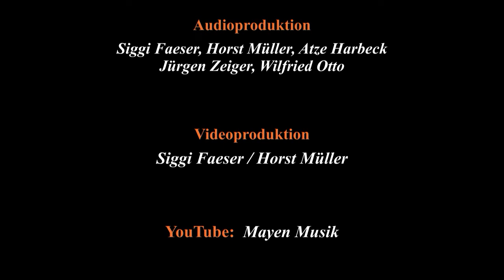Mayen Musik: Siggi + Friends "In einem kühlen Grunde"